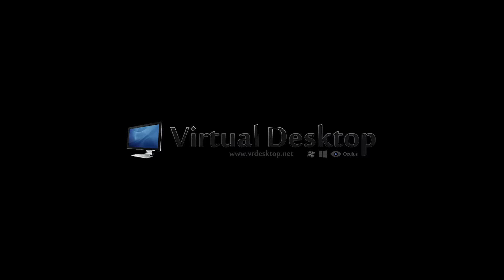Virtual Desktop - Proto Awards Trailer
Short clip showing the latest features (new user-interface, 360 video playback, custom environments)